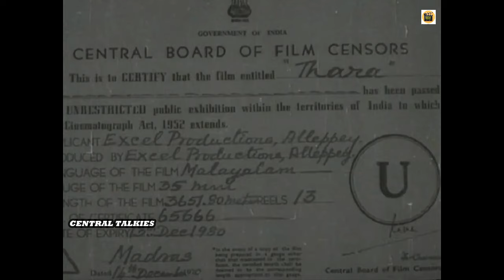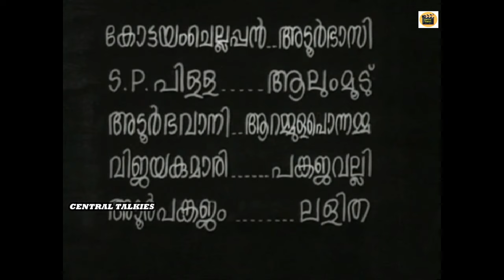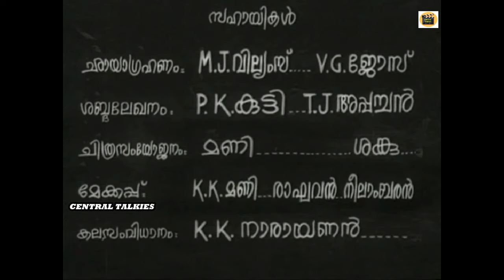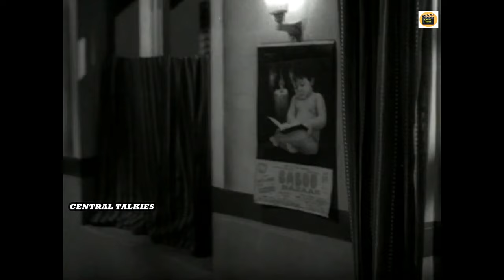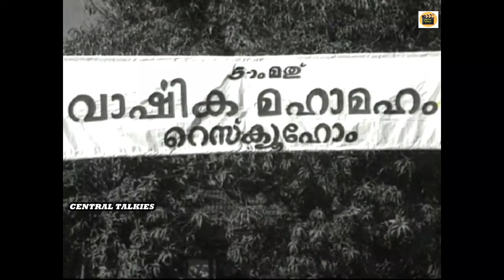THARA | 1970 |Malayalam Classic movie | Ft : Sathyan | Premnazir | K.P.Ummer | Sharadha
Watch Full Length Malayalam Movie Thara release in year 1970. Directed by M Krishnan Nair and starring Sathyan, Nazeer, Ummer, Sarada, Jayabharathi. We are adding latest Malayalam Movies regularly on this channel.